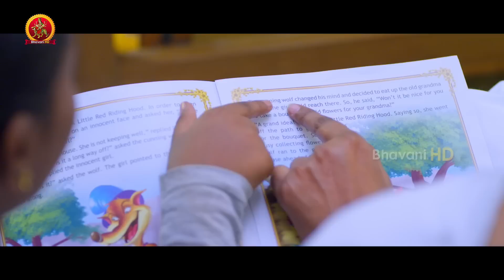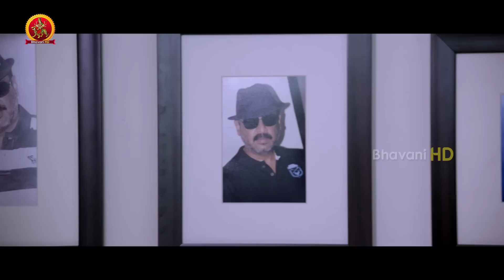Aamani & Naresh Story From Chandamama Kathalu Movie || Praveen Sattaru, Mickey J Meyer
Watch Naga Shourya and Isha Story From Chandamama Kathalu Movie.

Writer & Director : Praveen Sattaru
Producer : Chanakya Booneti